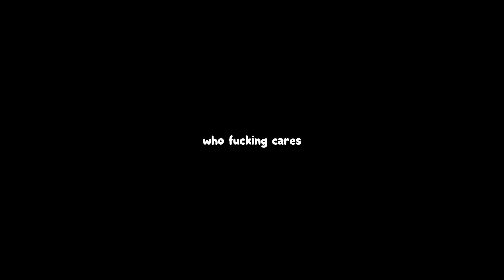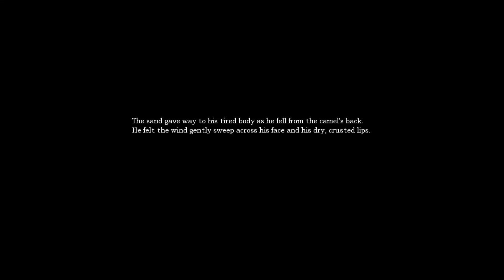Playing Amnesia With Discord Members!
So me a few of the members of the Kato and Nathama Discord server got together and played an hour or two of Amnesia The Dark Descent and it turned out to be pretty fucking rad! So if you want a chance to play something with me then you gotta join the server!

(Purple) Brady
(Yellow) Frekkie
(Pink) Goose - (Instagram) chloroform.__
(Red) Discord Member Raph

Thanks to Chloe (Goose) for my channel logo!